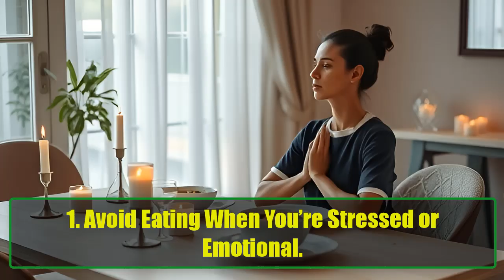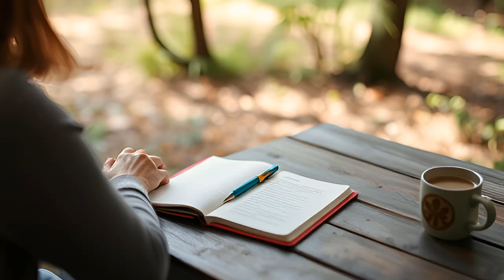How To Improve Digestion Naturally At Home | Boost Your Digestive Health Naturally | Learning Hub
Are you tired of dealing with digestive issues like bloating, constipation, and heartburn? You're not alone! Millions of people suffer from digestive disorders, making it one of the most common reasons for seeking medical advice. In this informative video, we’ll dive into 14 essential tips to naturally boost your digestive health and help you achieve a happier gut.

Join us as we explore practical strategies, including the importance of proper hydration, mindful eating, and incorporating probiotics into your diet. We’ll discuss how stress impacts digestion and offer effective breathing techniques to help you relax before meals. You’ll also learn about the significance of chewing your food thoroughly and why it matters for your overall digestion.

Additionally, we’ll highlight the importance of reducing processed foods, identifying food sensitivities, and establishing a consistent eating pattern to keep your gut happy. Plus, discover how to kickstart your day with detox drinks and the benefits of bone broth in healing your digestive system.

Whether you're looking to enhance nutrient absorption, alleviate discomfort, or simply maintain a healthy gut, our video has you covered! Make sure to stick around until the end to uncover powerful tips that can transform your digestive health and improve your overall well-being.
Your feedback helps us create better content for you!